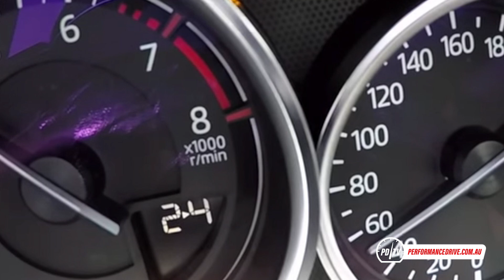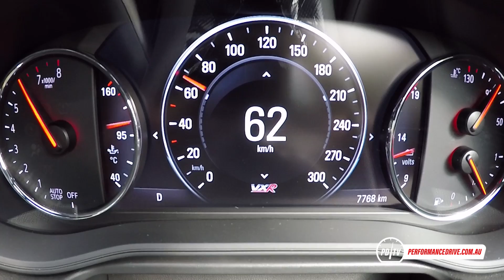2018 Holden Commodore VXR 0-100km/h & engine sound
2018 Holden Commodore VXR 0-100km/h & engine sound. for the full review.

2018 Holden Commodore VXR (Opel Insignia VXR)
3.6-litre V6 'LGX'
235kW and 381Nm
Nine-speed auto, all-wheel drive

If you're interested in buying a new car, we can help you. Our car buying team has saved buyers thousands of dollars. We do the haggling for you. Interested? Simply provide us with some details here so we can get in touch: